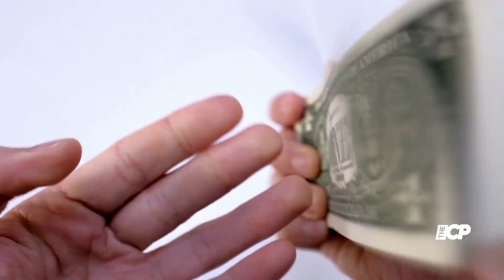Selena Gomez shares 'My Mind and Me' documentary trailer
Selena Gomez gave fans a peek at her upcoming documentary "My Mind and Me."